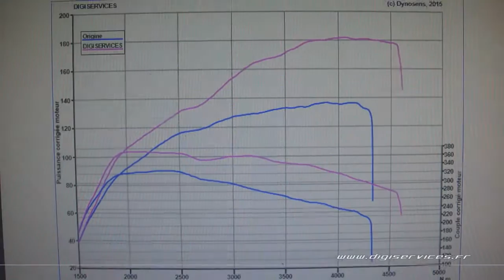VW Passat CC 2.0 tdi 140cv Reprogrammation Moteur @ 182cv Digiservices Paris 77 Dyno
Passage dans nos locaux d'une VW Passat CC 2.0 tdi de 140cv pour une reprogrammation moteur.